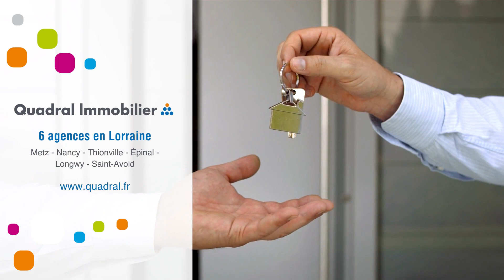Appartement À louer - 2 Pièces - Epinal - 500 €/mois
Courtier: Quadral Lorraine
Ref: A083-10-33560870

A LOUER EPINAL, F2 avec balcon - Avenue de Lattre de Tassigny
Bel appartement 2 pièces de 46.26 m² au centre-ville, appartement au 3ème étage avec ascenseur. Résidence sécurisée avec gardien.
L'appartement comprend une entrée avec des placards sur tout un pan de mur, une cuisine semi équipée (plaque, hotte) ouverte sur le séjour, accès direct sur le balcon.
Une chambre et une salle d'eau

Les charges comprennent les ordures ménagères, la minuterie des communs, l'entretien des communs, le chauffage et l'eau

Loyer : 500.00 € TTC par mois charges comprises dont 105.00 € de provisions sur charges - régularisation annuelle.
Dépôt de Garantie : 395.00 € TTC
Honoraires charge locataire : 395.00 € TTC
Dont 138.00 € TTC pour l'état des lieux.

Téléchargez la liste des documents et constituez votre dossier de location sur notre
Préparez les pièces indispensables à la constitution de votre dossier à savoir : pièce d’identité, contrat de travail, avis d’imposition, 3 derniers bulletins de salaire, dernières quittances de loyer.Loyer : 500 €/mois (Charges comprises)Dépôt de garantie : Surface : 46 m2DPE : GES : Meublé : NonProvisions mensuelles pour charges, soumises à régularisation annuelle : Honoraire de location: 395 €Dont état des lieux: 138 €